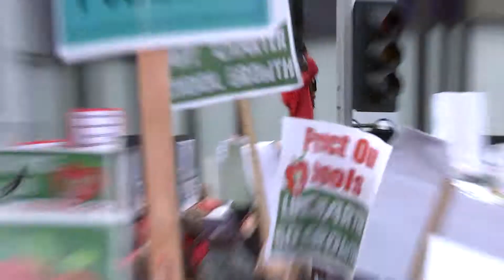LA This Minute - End of LAUSD Teachers' Strike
Parents and community organizations held a press conference in front of LA City Hall to thank United Teachers Los Angeles, Los Angeles Unified School District and Mayor Eric Garcetti for their work that ended the teachers' strike.